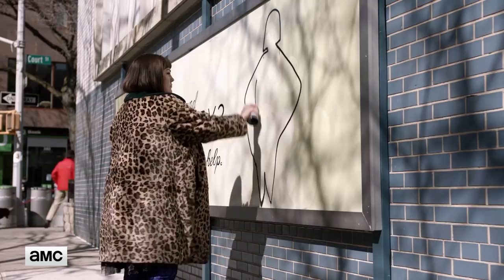Dietland Season 1 Teaser | 'Join the Revolution' | Rotten Tomatoes TV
Check out the new Dietland Teaser starring Julianna Margulies!

US Air Date: June 4, 2018
Starring: Joy Nash, Julianna Margulies, Adam Rothenberg
Network: AMC
Synopsis: Society's obsession with weight loss and the beauty industry is explored in this drama.